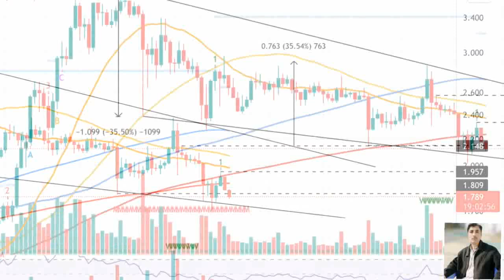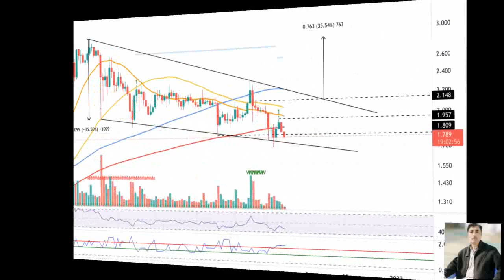Cardano price prediction 22 nov 2021,crypto shakeel, cardano ada today latest news & forecast update